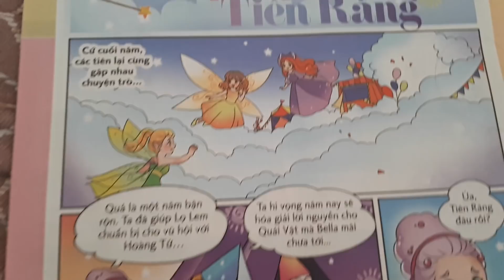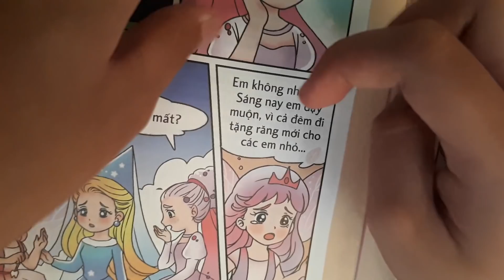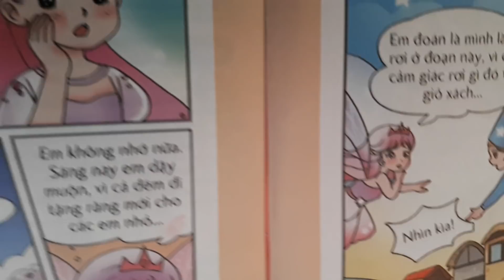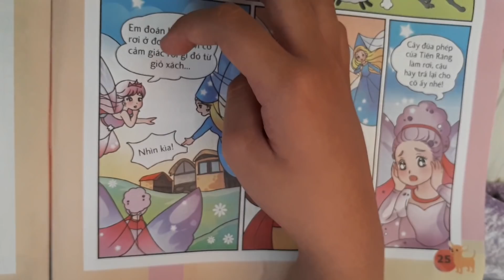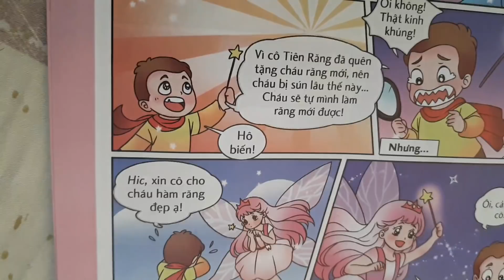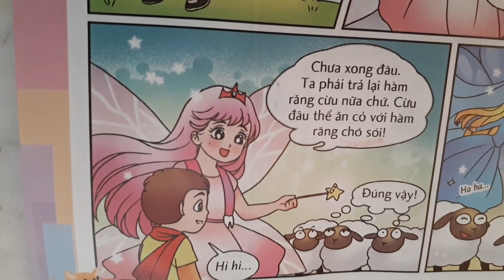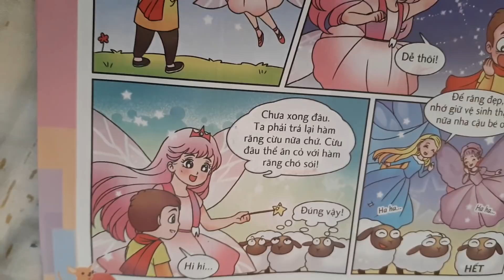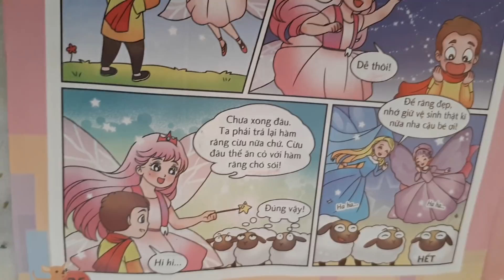Kitty tập đọc: Truyện Đũa phép của tiên răng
Kitty đang học lớp 1, mẹ tập Kitty đọc sách